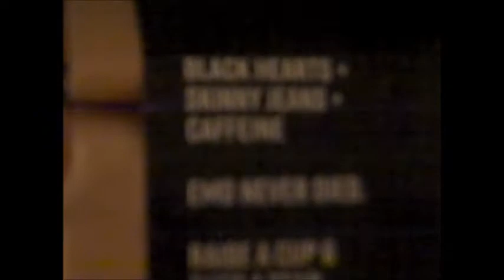A Preview of the "Emo's Not Dead Coffee" Review, Marilyn